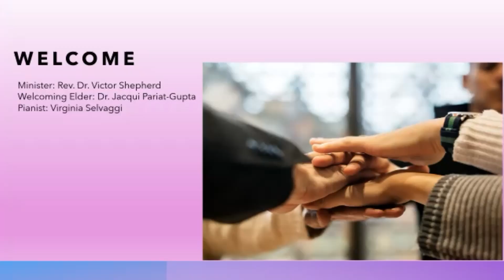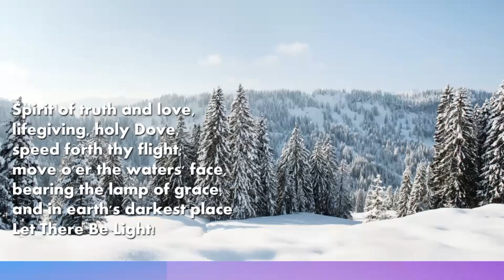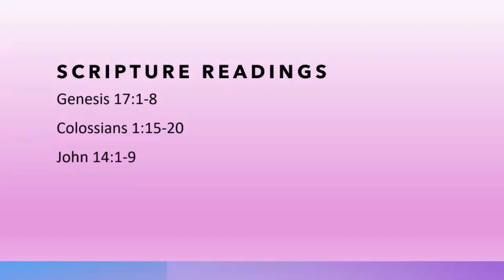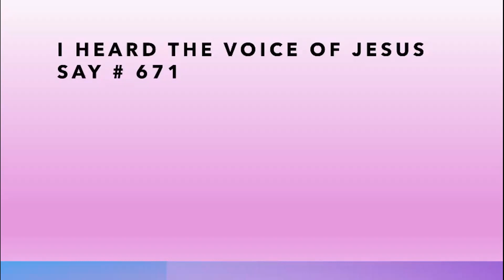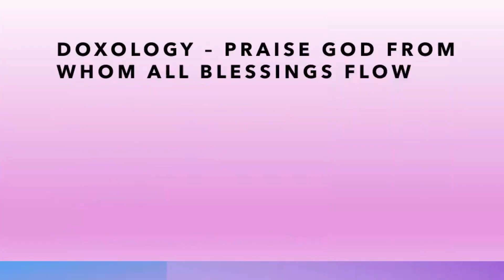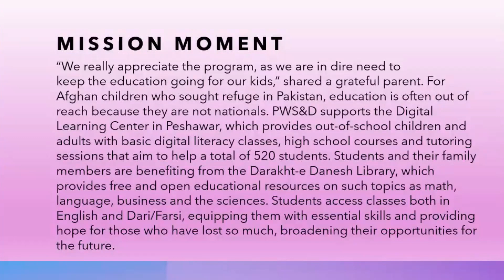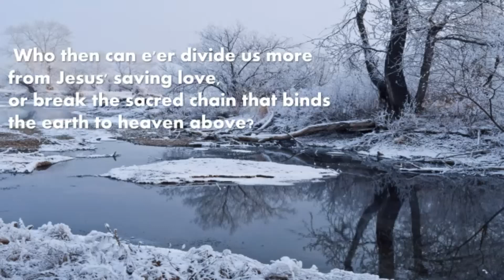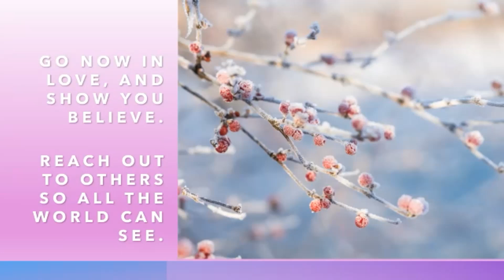St. Andrew's Presbyterian Church Maple February 25, 2024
Rev. Dr. Victor Shepherd led today's service.

What Is Faith?  Listen To The Testimony Of Four Witnesses